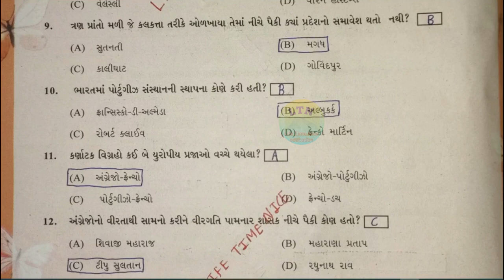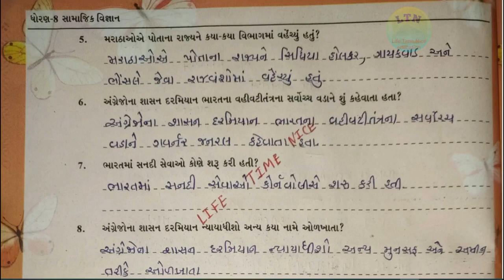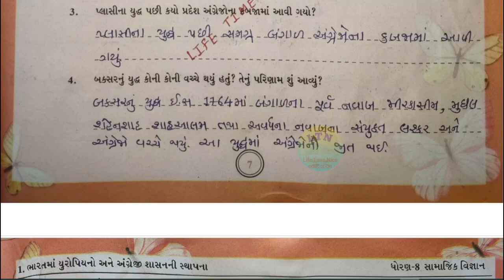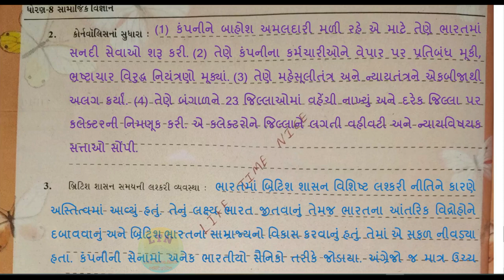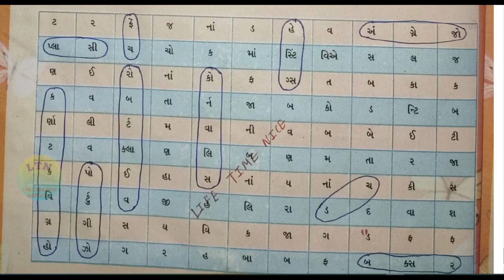swadhyay pothi dhoran 8 samajik vigyan chapter 1 | swadhyay pothi nu solution | social science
std-8

ભારતમાં યુરોપિયનો અને અંગ્રેજી શાસનની સ્થાપના ધોરણ 8નુ સ્વાધ્યાયપોથીના જવાબો

lifetimenice